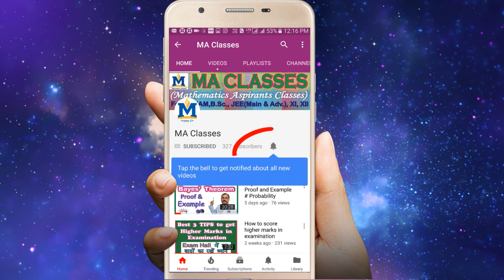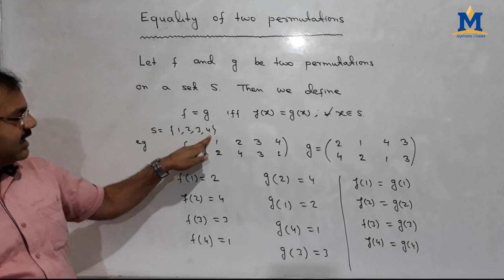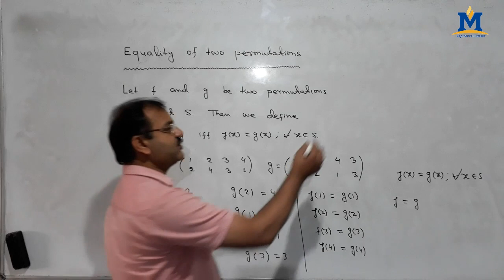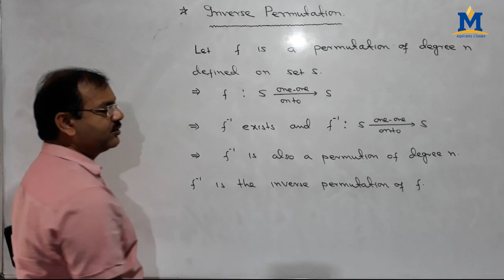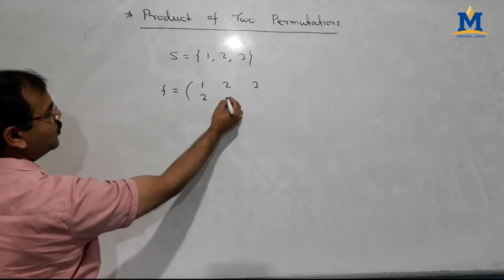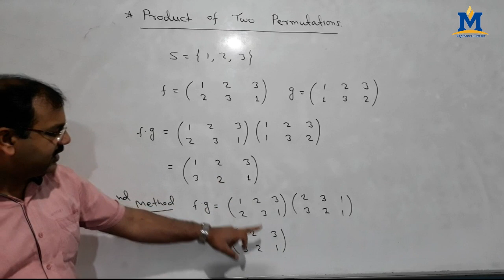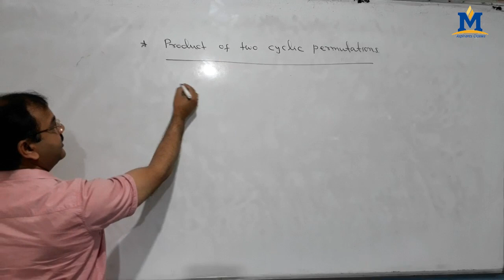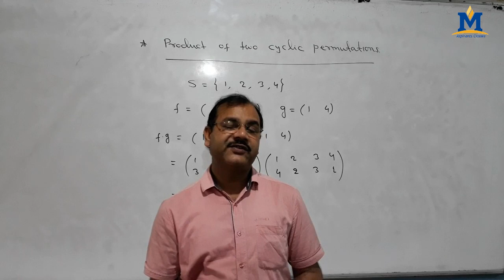Product of permutations in hindi